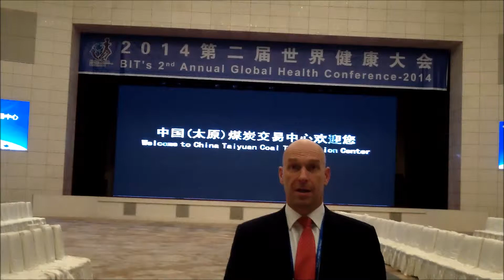Fighting Frailty as You Age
The BIT's Global Health Conference is held annually in Taiyuan, China. This year Tim is speaking on a topic most people never even think about, or indeed consider possible...